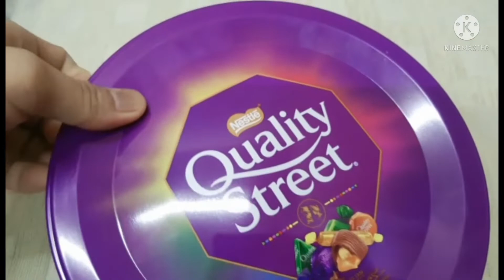shorts_dates_biscuit NABUDOL NI AMO🤣 WAG KUKURAP (hahaha)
nag expect n chocolate hahhahaah biscuit pala